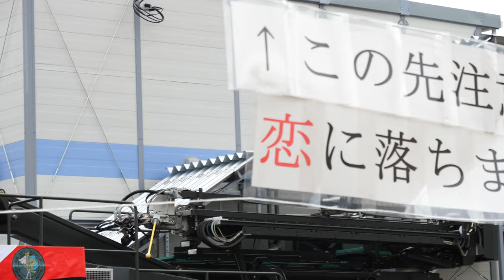[航空祭] 2019入間基地航空祭 C-1中型輸送機 機内展示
C-2は人気で11時で締め切っていましたがC-1は割とすんなり入れました。